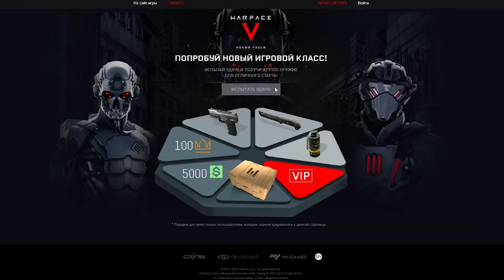МАРТОВСКИЙ ПТС Warface ☛ Варфейс